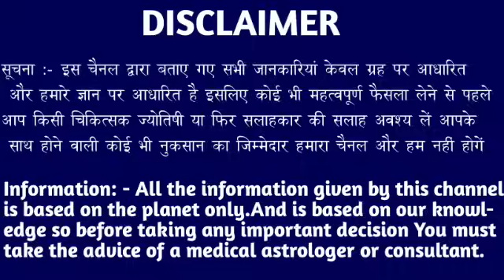कन्या राशि वालों 04 से 08 मई अब रोना धोना बंद करो बड़ा धमाका होगा। Kanya Rashi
कन्या राशि वालों 26 से 30 अप्रैल अब रोना धोना बंद करो बड़ा धमाका होगा। Kanya Rashi#kanyareport